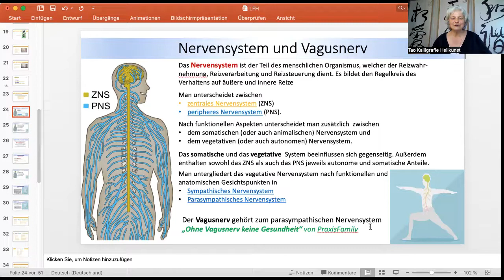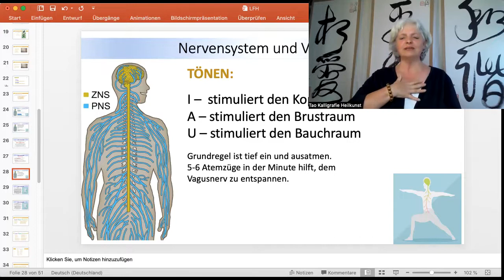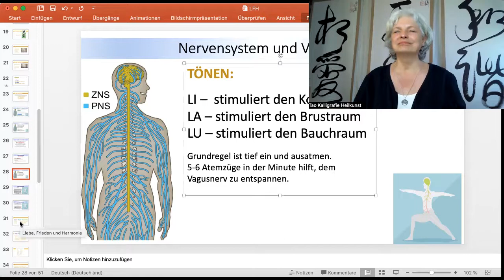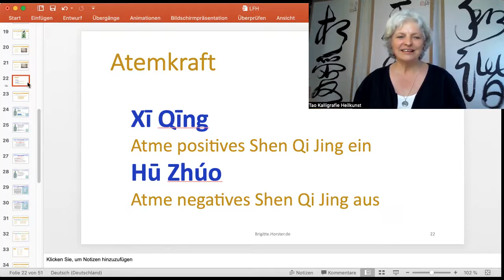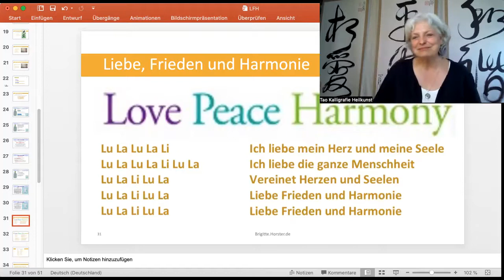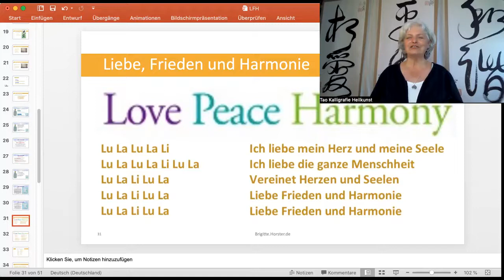Den Vagusnerv stimulieren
Der Vagusnerv beginnt im Gehirn und verbindet sich mit allen Organen im Körper. Er ist eine regulierende Schaltstelle zwischen dem Gehirn und den Organen.
Der Vagusnerv gehört zum parasympathischen Nervensystem und ist mit entscheidend für unsere Gesundheit und unser Wohlbefinden.
Wie können wir ihn einfach und leicht stimulieren?

Genießt gemeinsame, entspannende und aufbauende Übungen im heilsamen Feld der Tao Kalligrafien. ✨📜✨

Unterstützende Töne: I, A, U
Besonders kraftvoll im Lied:
Lu Laa Lu La Li
Lu Laa Lu La La Li
Lu Laa Lu La Li Lu La
Lu Laa Lii Luu La

🌟 SOUL BRUNCH mit Brigitte jeden Mittwoch von 10-11 Uhr
❣️Bitte keine Screenshots oder andere Bild- und Tonaufnahmen machen❣️

💛🧡❤️ Brigitte

schaut gerne vorbei und teilt die Videos mit Freunden, die Hilfe brauchen 👍☀️